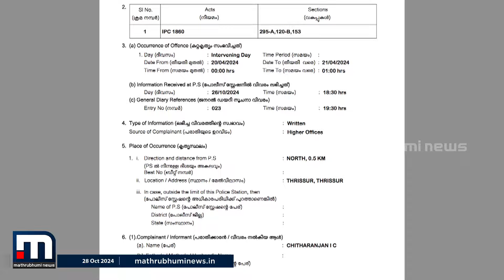തൃശൂർ പൂരം കലങ്ങിയില്ലെന്ന് മുഖ്യമന്ത്രി; കലങ്ങിയെന്ന് പോലീസ്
തൃശൂർ പൂരത്തിന്റെ ഒരു ചടങ്ങുകളും അലങ്കോലപ്പെട്ടിട്ടില്ലെന്ന് മുഖ്യമന്ത്രി തിരുത്തുമ്പോൾ മുഖ്യമന്ത്രി തന്നെ ഭരിക്കുന്ന പോലീസ് വകുപ്പിന് ഇക്കാര്യത്തിൽ വിരുദ്ധ നിലപാട്.

Happy viewing!